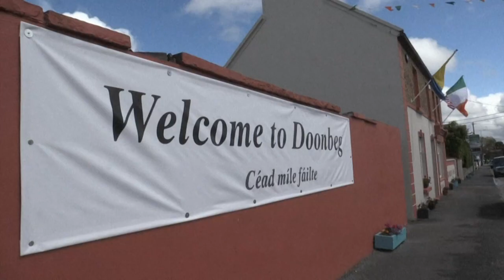En Irlande, des ancêtres de Biden fiers de leur champion | AFP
A près de 5.000 kilomètres de la Maison Blanche, un portrait du candidat à la présidentielle américaine Joe Biden surplombe la maison de ses ancêtres. C'est à Ballina, sur la côte ouest de l'Irlande. Ici, parents éloignés et habitants sont fiers de voir l'un des leurs défier Donald Trump.